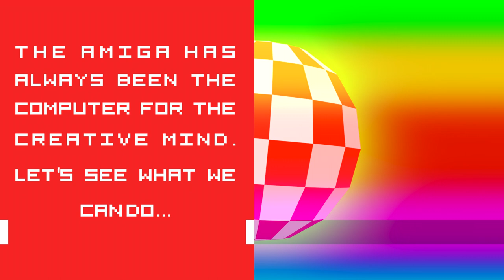AMIGA ART CONTEST - 2023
Hey Amigans,

Time to get your creativity flowing for this years Amiga Art Contest for 2023.  Use any Amiga software to create with, can be on real Amiga's or Emulation Software.

This year you have both Doug "10marc" and myself help judge this years entrants.  If your lucky to be one of our Patreons you also get to vote. :)

Same Categories as last year:
Hand Drawn
Photographs
3D/Ray Traced
Animations
Music/MODS

Deadline for Contest is 11th November 2023

Amiga Forever.